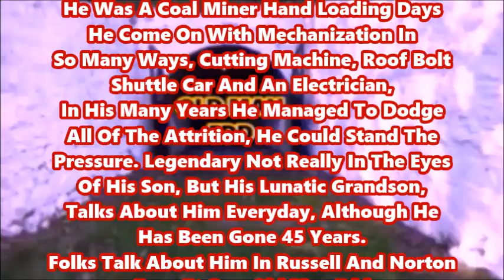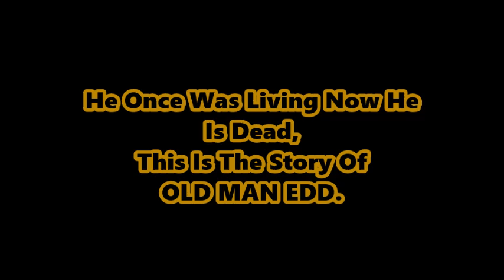OME Old Man Edd Trailer